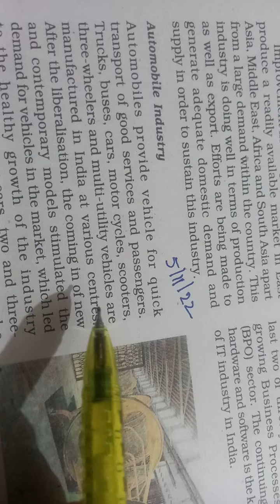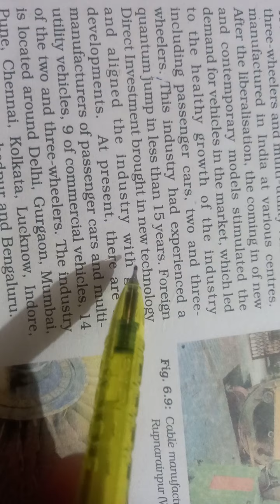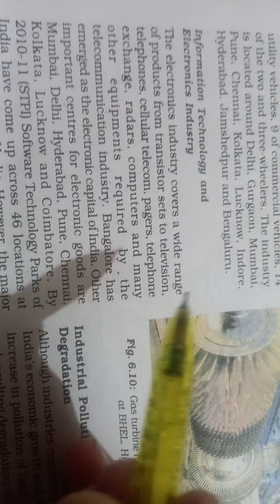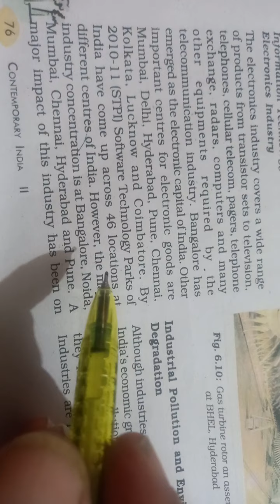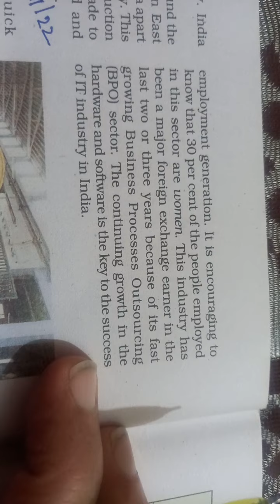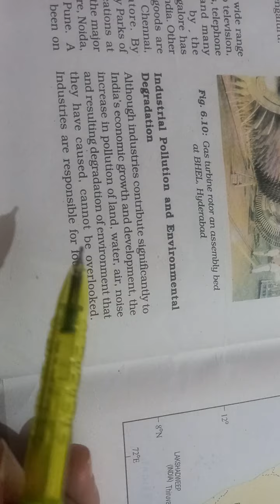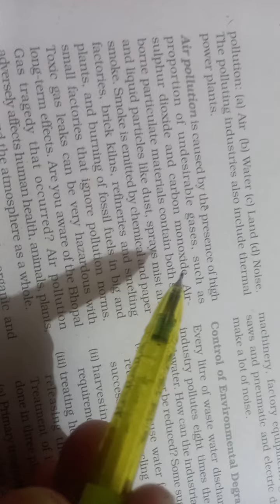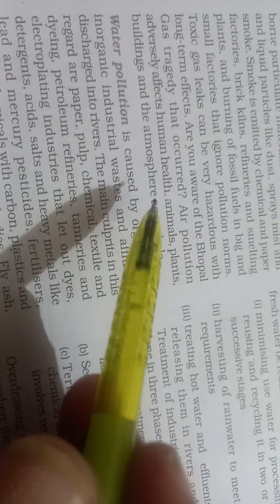(V 753)@davindermohansingh465 10th Geo Ch 6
Automobile Industry and other Industries